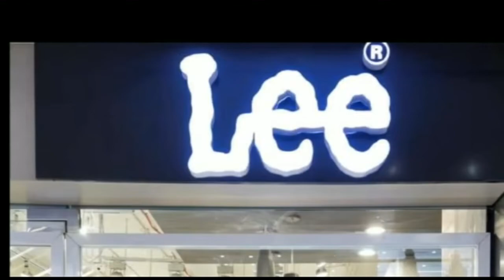1997 से लंबित वेतन का भुगतान मंत्री शहनवाज हुसैन के हाथों से किया गया